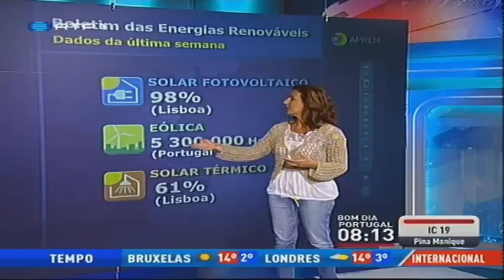Boletim das Energias Renováveis de 10 de Março 2014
Data: 10 de marco de 2014.